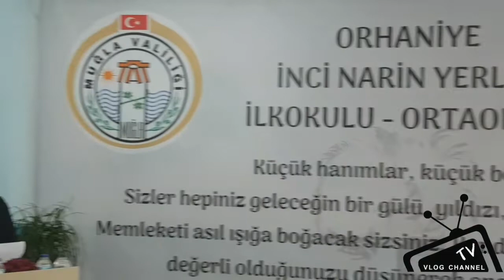HAYIRSEVER NARİN AİLESİNDEN TASARIM ve BECERİ ATÖLYESİ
İnci Narin Yerlici İlköğretim Okulu içerindeki Tasarım ve Beceri Atölyesi törenle hizmete açıldı.
Muğla Valisi Esengül Civelek,  Martı Otel İşletmeleri A.Ş Onursal Başkanı Halit Narin, Martı Otel İşletmeleri A.Ş. Yönetim Kurulu Başkanı, Oya Narin, Tohum Otizm Vakfı Yönetim Kurulu Başkanı Mine Narin, Marmaris Kaymakamı Ertuğ Şevket Aksoy, Marmaris Belediye Başkan Vekili Umran Kabaçam, Aksaz Deniz Üs Komutanı Tuğamiral Semih Ozangüç, Muğla İl Milli Eğitim Müdürü Pervin Töre,  Marmaris İlçe Milli Eğitim Müdürü Züleyha Aldoğan, ilçe emniyet müdürü Namık Söylemez, İlçe Jandarma Komutanı Mustafa Çetinkaya,veliler ve öğrenciler katıldı.